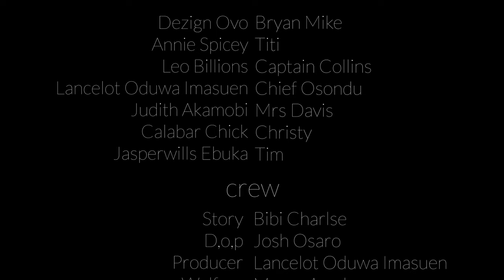OFFICIAL MESS (New Movie) 2024 Nigerian Nollywood Movie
OFFICIAL MESS A NIGERIA LATEST MOVIE. A Lancelot Oduwa Drop, Watch and enjoy OFFICIAL MESS an award winning block-buster Nollywood movie you'll want to watch till the end.

Watch and enjoy OFFICIAL MESS an award winning block-buster  movie you'll want to watch till the end.

LancelotImasuenTV Nollywood Movies brings you the best of entertainment on YouTube channel, FREE movies is all you get here each time you visit the Nollywood Romance YouTube Channel, for new and Latest 2023 Nigerian films, just subscribe to this channel on YouTube.

Watch Nollywood movies on Lancelot Imasuen TV, FREE African movies, Nigerian FREE Movies on Youtube. Our passion for Movie making is to produce thousands of free Nollywood Movies, Nigerian movies, Ghana movies, Watch exciting YouTube movies on Nollywood channels Enjoy free Nigerian movies here,